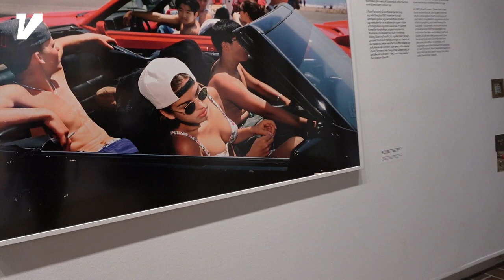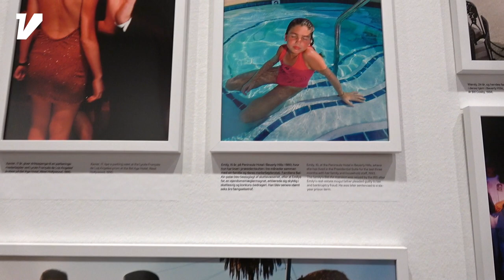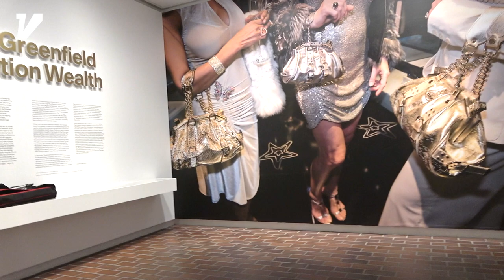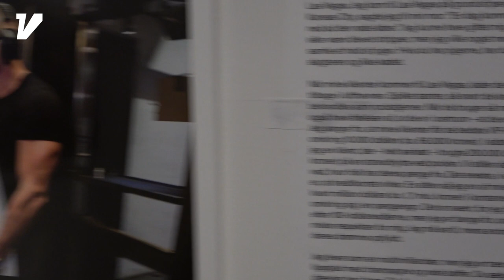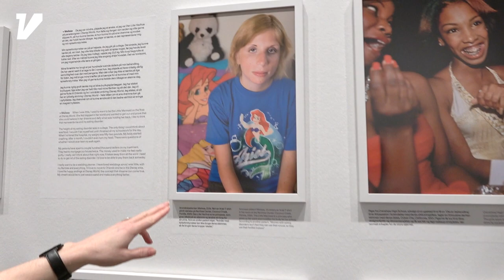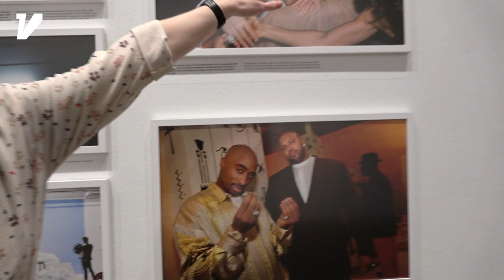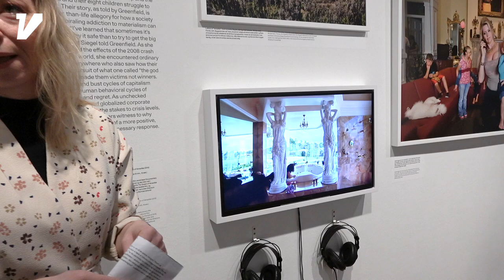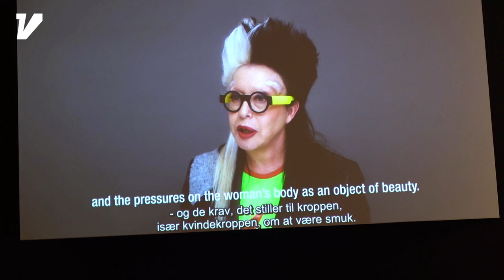Generation Wealth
På besøg på Louisiana Museum of Modern Art.
Lauren Greenfield viser med 'Generation Wealth' en enestående dokumentation af vestens forskruede idealer, som stadig er mere besat af ideen om at blive eller virke rig.